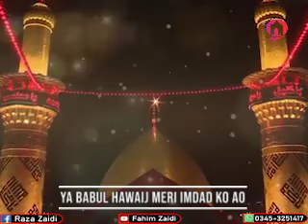Dunya K Tabibun Se Dawa Mil Nahi Sakti , Ya Babul Hawaij Meri Imdad Ko Ao (For Status)